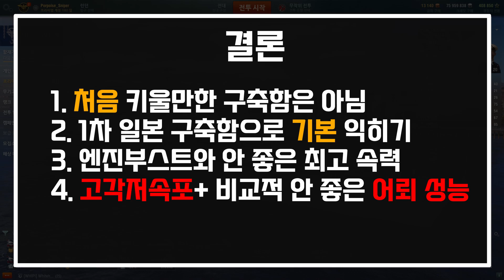[월드 오브 워쉽] 영국 정규트리 구축함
↓↓추가 설명↓↓
0)플레이:
0-1) 적 구축함과 싸울때 적이 계속 접근하면 배돌려서 빼는게 좋음, 괜히 같이 접근전하면 어뢰 맞고 죽을 수 있음.
0-2) 반대로 적 구축함이 도망칠 경우, 잡을 수 있는 내구도가 아니라면 추격은 안하는게 좋음, 무리해서 잡으러 갔다가 적 포격지원에 역으로 당할 수 있음.
0-3) 초반 캡전에서 아군-자신-캡과의 거리가 멀다면 초반 캡은 포기하고 스팟 위주로 달리면서 생존하는 것이 좋음.

1) 이큅
주무장 강화1 - 엔진실 방호(음파 탐지1) - 조준 강화1 - 조타 강화1 - 위장 시스템1 - 주함포 강화3
1-1) 데어링 고유 강화 장치(고중량 어뢰 탄두│5번 이큅)
낄 필요 없습니다. 5번 이큅을 차지해서 피탐이 커지며,
어뢰피해 +15%, 어뢰 재장전 시간 -10%지만 피탐이 커지는 리크스가 너무 큼

2) 기본 스킬
예방 정비 - 비상 기동 - 생존 전문가 - 은폐 전문가

2-1) 추가 스킬
주함포/대공포 전문가 or 최후의 저항 - 추가 적재(9티어부터는 필수) - 정밀 탐지
'정밀 탐지' 스킬을 찍으려면 3포인트 스킬은 많아야 3개만 찍을 수 있는데,  여기서 '주함포/대공포 전문가', '최후의 저항' 둘 중 하나를 선택해야됨.
'추가 적재'는 수리반때문에 필수.

3) 113mm 주포 추가 설명
113mm 주포의 고폭탄 관통력은 19mm로 평범한 구축함들의 19mm 장갑까지 관통이 가능하여 '특수 신관' 스킬이 불필요.
3-1) 철갑탄 신관 작동에 필요한 최소 장갑 수치가 19mm로 구축함에게 철갑탄을 쏘면 10발중 9발은 관통 데미지를 넣을 수 있음.
3-2) 순양함이나 전함을 쏴야하는 상황에서 적이 헤드온 상태라면 고폭탄으로 불붙이고 상부구조물에 철갑탄을 쏘면 되는데 맞추기가 어렵다면 그냥 계속 고폭탄만 쏴도 됨.
측면을 보여주고 있다면 고폭탄으로 불붙이고 철갑탄으로 상부구조물이나 선수선미측면 같은 약한 장갑을 노리면 됨.

4) 소모품
4-1) 단발 연막: 기본 6개(추가 적재 +1)
살포 시간: 10초
지속 시간: 40초
재장전 시간: 70초
티어별 성능이 똑같음

4-2) 3km 소나: 기본 3개(추가 적재 +1)
지속 시간: 180초
재장전 시간: 120초
함선, 어뢰 전부 3km부터 탐지 가능
음파 탐지1 장착시 지속 시간: 216초
소모품 강화 스킬 지속 시간: 198초
이큅+스킬 지속 시간: 237초

00:00 시작
0:20 큰 특징
0:35 주포 특징
2:45 어뢰 특징
4:10 소모품
5:35 엔진부스트, 엔진 이큅의 부재
7:25 저비스
8:20 라이트닝
9:15 유틀란트
10:20 데어링
11:35 플레이 스타일&결론